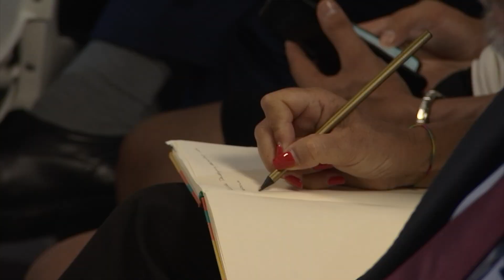​GSLP-Liberals publish manifesto claiming it's the only programme for government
The GSLP-Liberals have today published their manifesto claiming it's the only programme for government and one that will get the job done over the next four years.

At a press conference Friday, Party Leader Fabian Picardo described the 156 page manifesto as a detailed document of real substance and binding commitments.